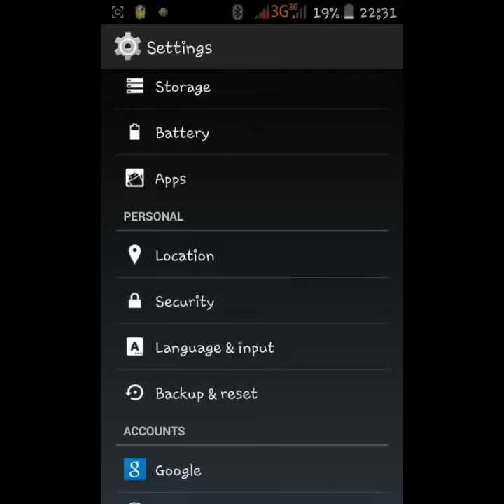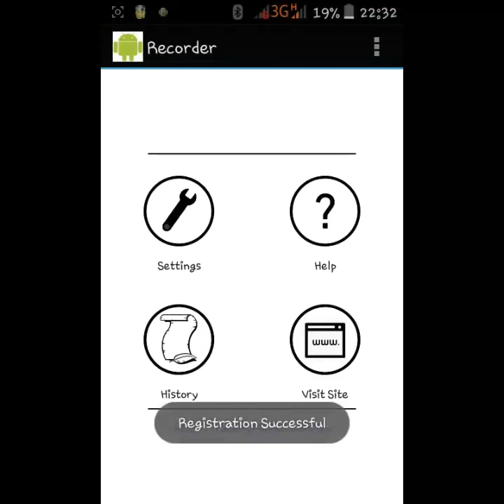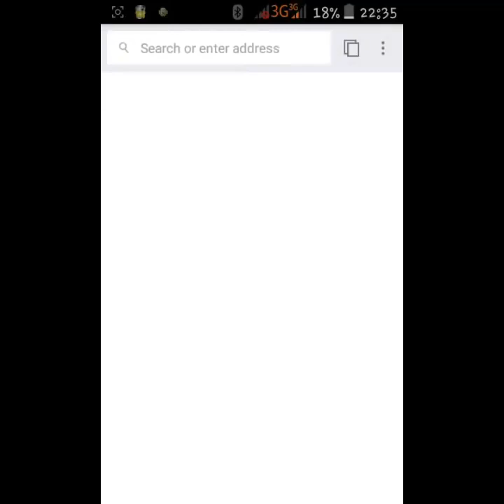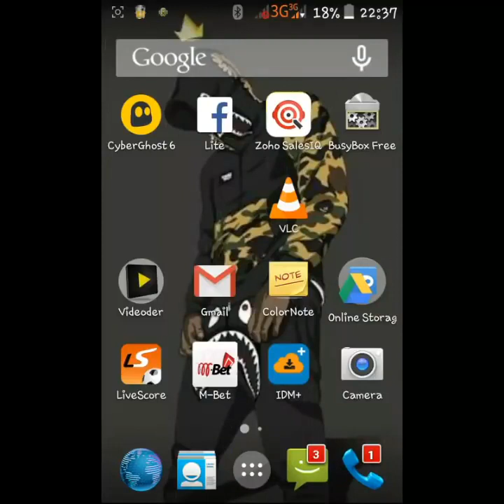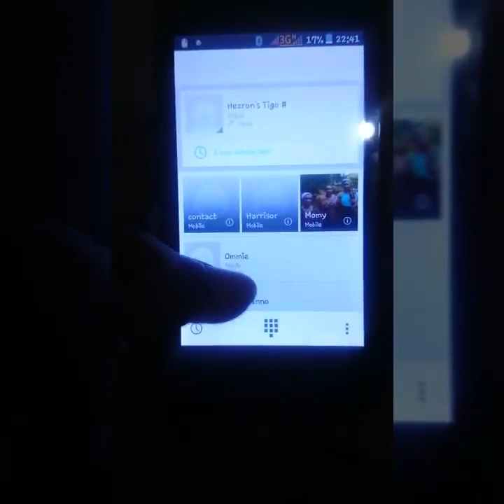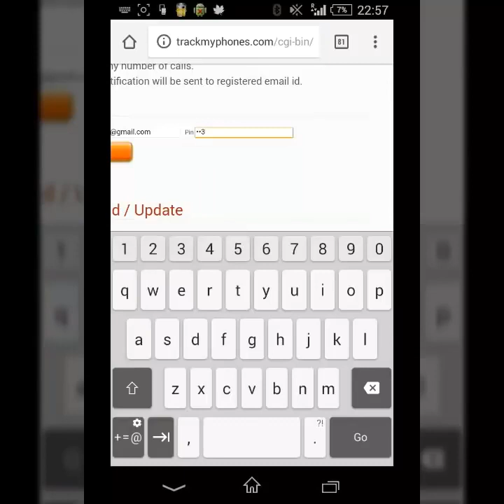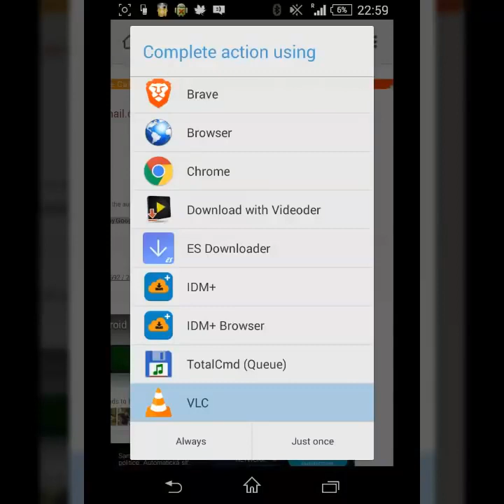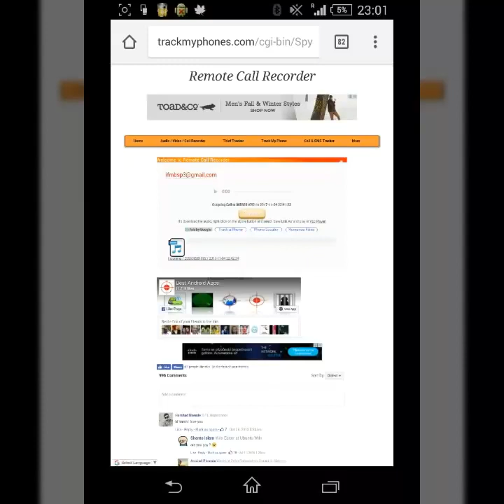JINSI YA KUPATA SMS NA CALLS ZA MPENZI WAKO BILA YEYE KUJUA